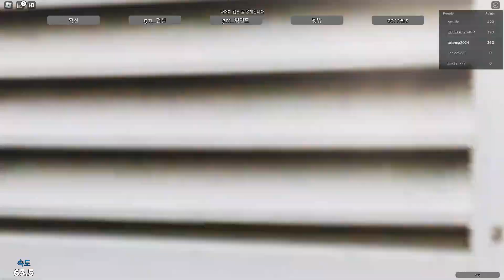★큰쭌TV★ 【로블록스】 비컴 어 넥스트봇 - 넥스트봇 변신들을 찾아보자~ (Roblox Become a Nextbot)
오늘은 로블록스 비컴 어 넥스트봇 ( Become a Nextbot ) 을 해보았습니다.